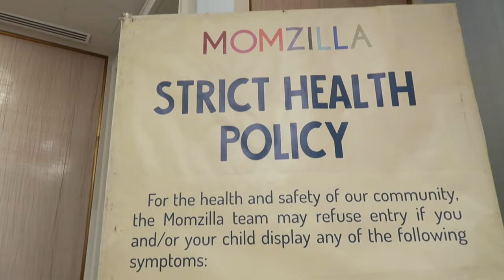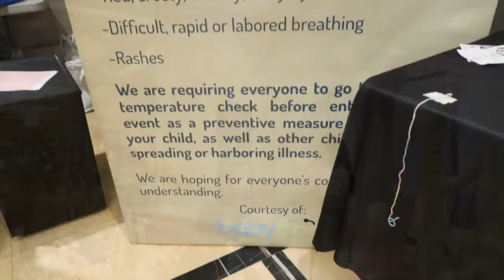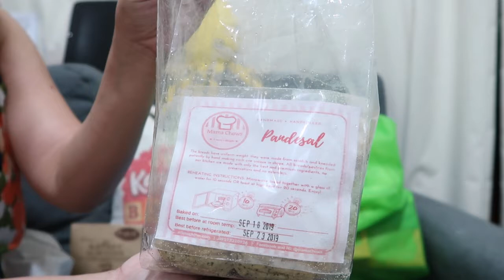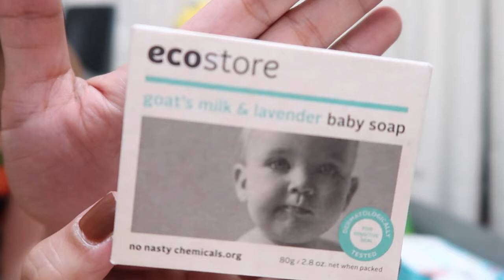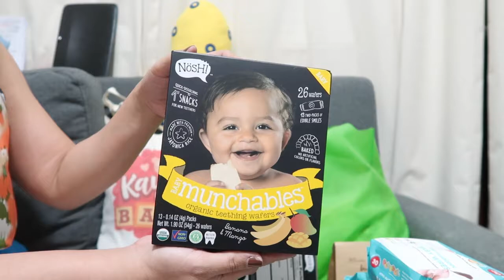MOMZILLA FAIR SEPTEMBER 2019 | Mommy Nikki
I hope you enjoyed this video. Also, don't forget to click the small bell button beside it so you'll be updated every time I upload a new video.

Please let me know if you have any topic suggestion that you want me to do. You may comment it down below. Your suggestions are very much welcome and appreciated.

✨✨✨ your kids don’t need a perfect mom, they need a happy one. ✨✨✨

Love,
Mommy Nikki